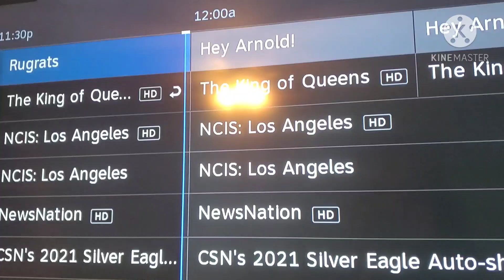I beat a lot of levels